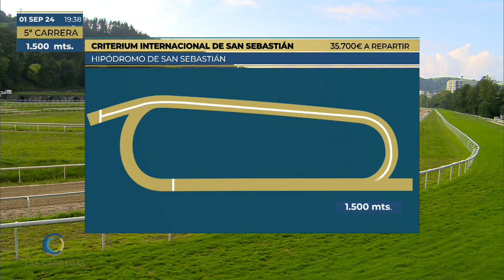5 PREMIO CRITERIUM INTERNACIONAL DE SAN SEBASTIAN 01/09/2024